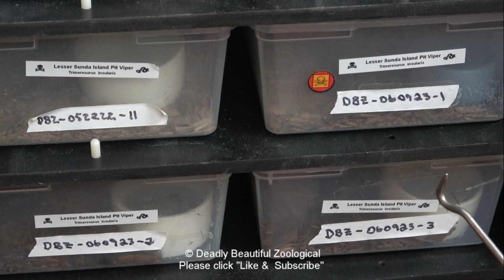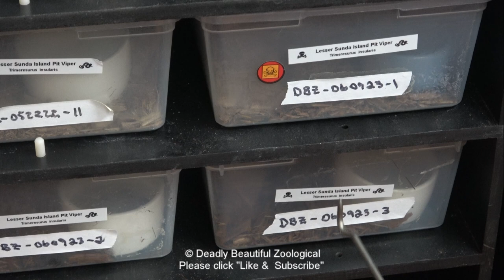Episode #1069: Insularis baby update and Angolan Garter snake.